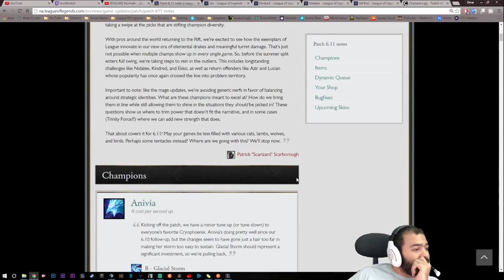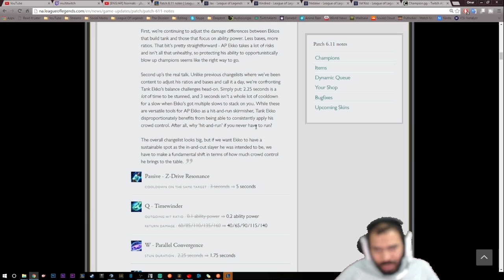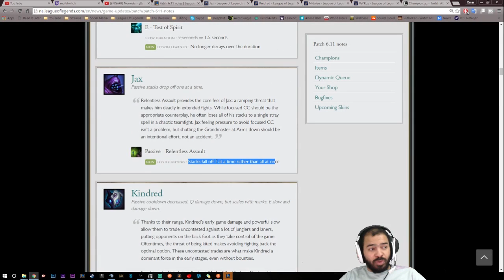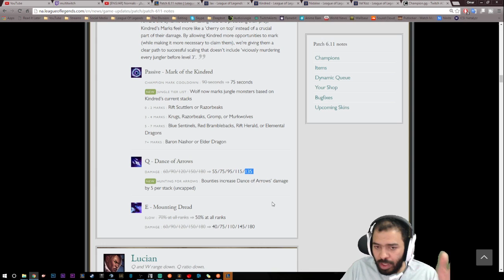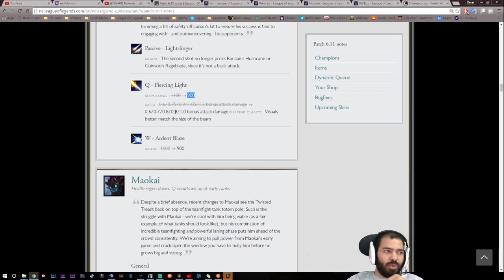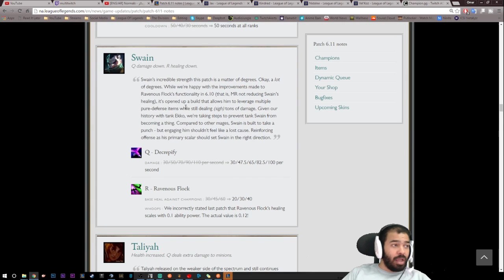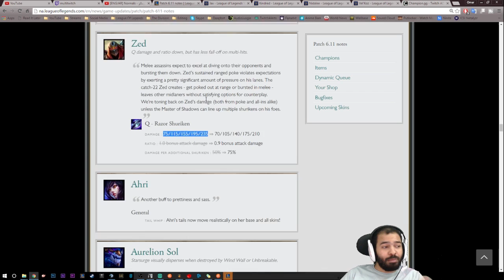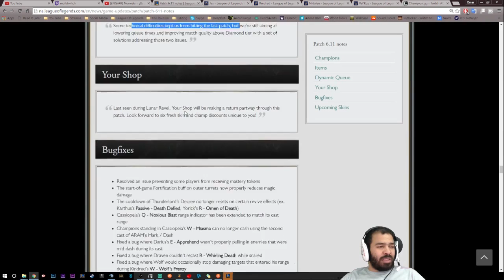Patch Notes 6.11 - League of Legends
League Of Legends Funny Moments